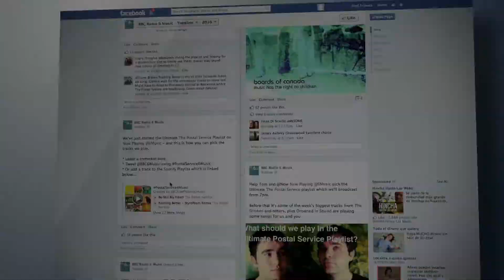Facebook Update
Optimize your business Facebook page